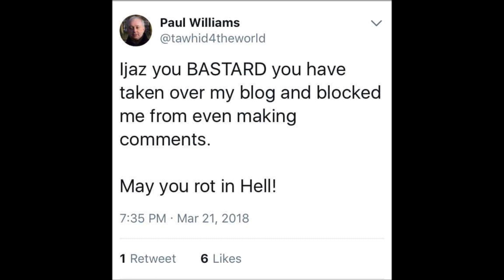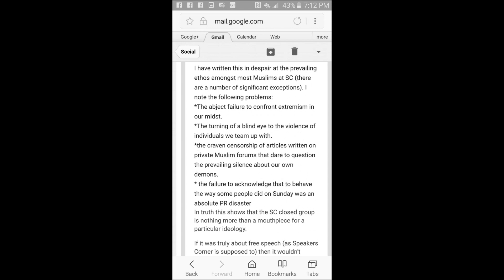Hashim, Mansur and Ijaz Ahmad Exposed by Paul Williams for supporting terrorism